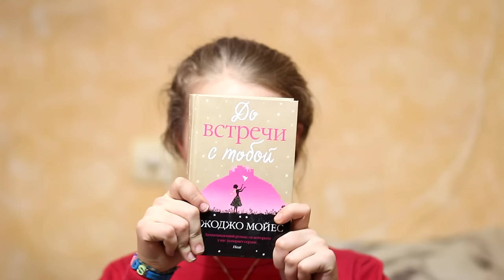Книжное поздравление с Новым Годом 2017 ^^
2. "Страна радости" Стивен Кинг
4. "Ночная музыка" Джоджо Мойес
6. "Пустой город" Эрин Хантер
8. "Сейчас самое время" Дженни Даунхем
9. "Захватывающее время" Тим Тарп
12. "После тебя" Джоджо Мойес
13. "До встречи с тобой" Джоджо Мойес